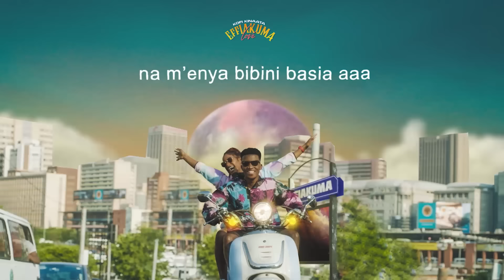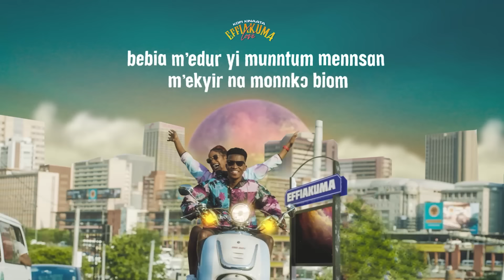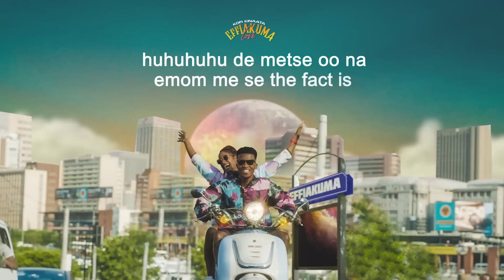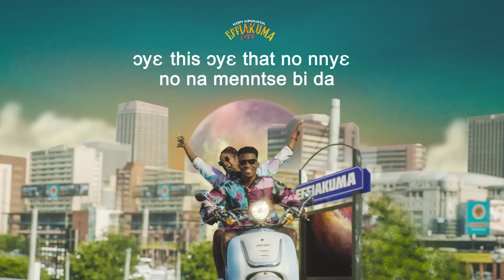Kofi Kinaata - Effiakuma Love (Lyrics Video)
Lyrics Video of Kofi Kinaata ' Effiekuma love '. (C) 2023. Team Move

Prod. by TwoBars

Mixed And Mastered By Kaywa

PLEASE NOTE: Unauthorized upload of this video unto any YouTube channel is prohibited.   (C) 2023. Team Move